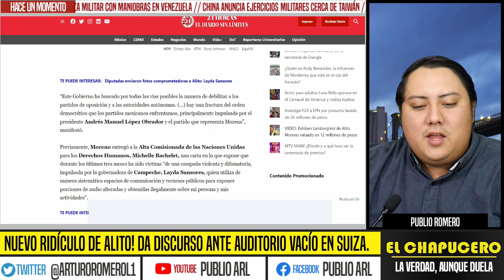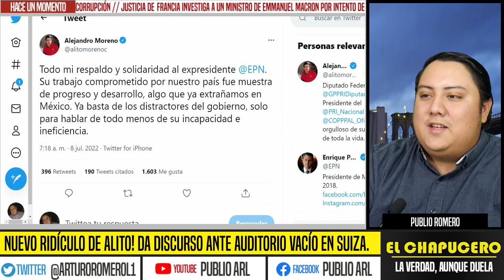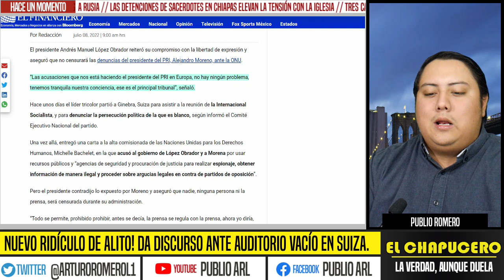NUEVO RIDÍCULO DE ALITO! DA DISCURSO ANTE AUDITORIO VACÍO. FGR LE EMPINA 4 DELITOS FEDERALES